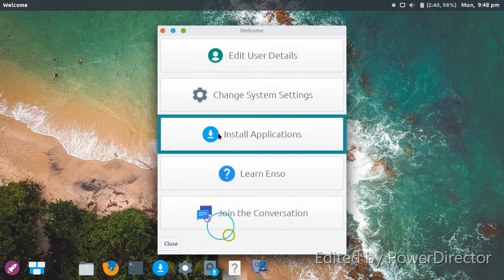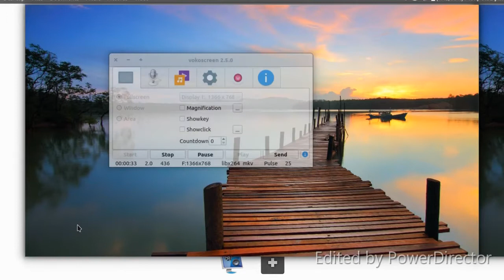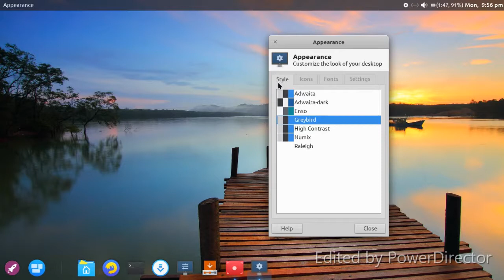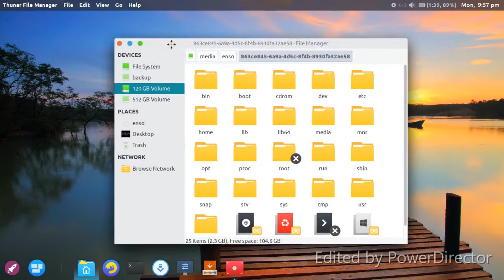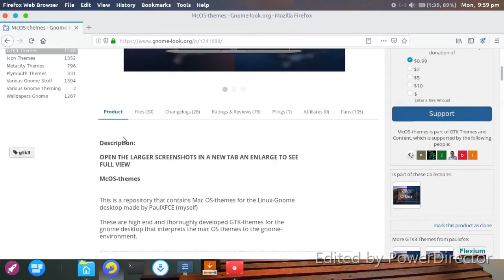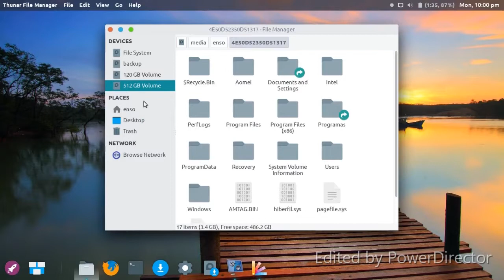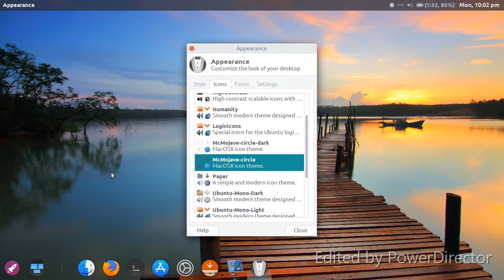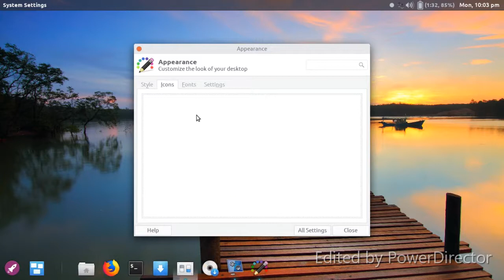Enso-0.3.1 review Xfce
review  Xfce   esta distro ainda e muinto nova tem de ter muintas melhorias e so bugs na parte de  na loja e  no por dos icons e temas